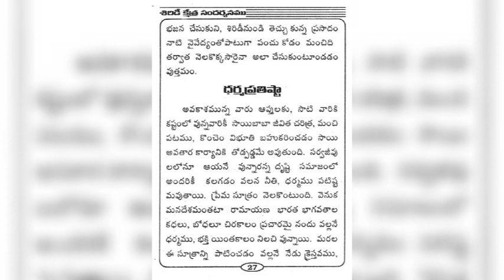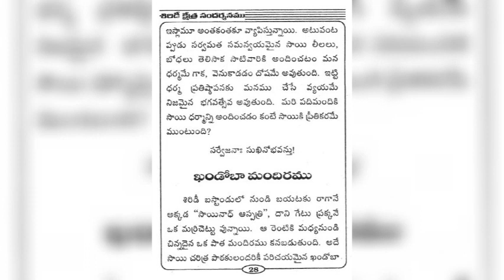షిరిడీ క్షేత్ర సందర్శనము రచన ఆచార్య ఎక్కిరాల భరద్వాజ మాస్టర్ గారు పార్ట్ 11